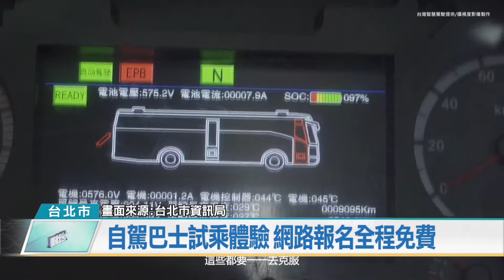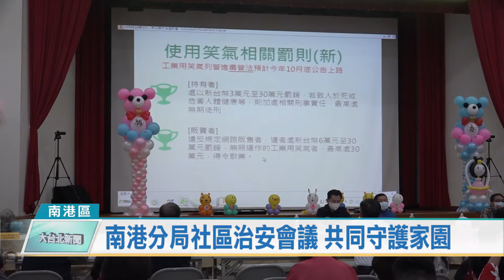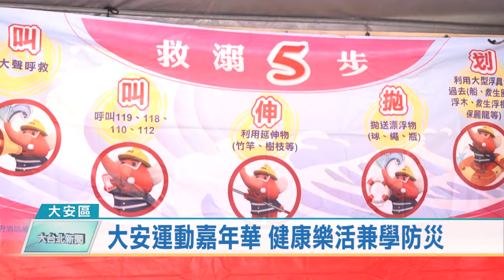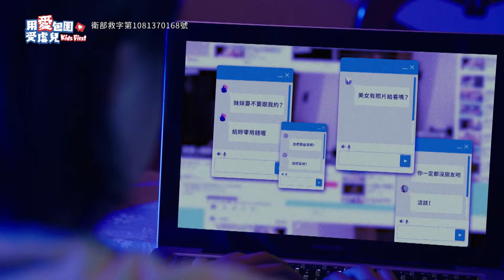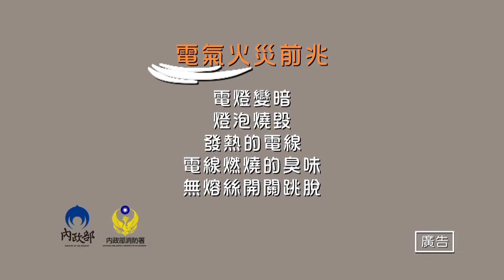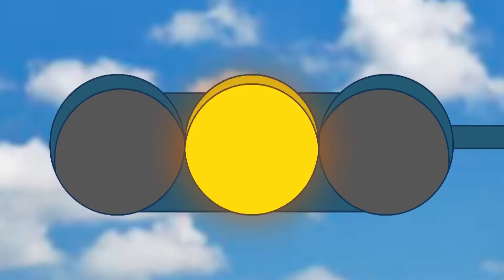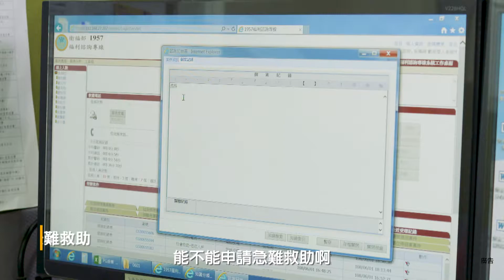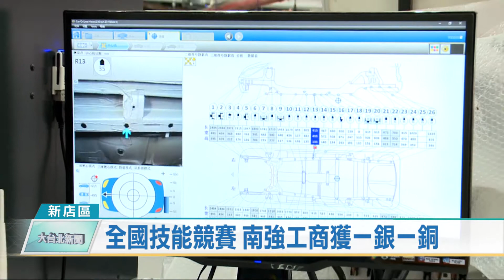20200929 大台北新聞